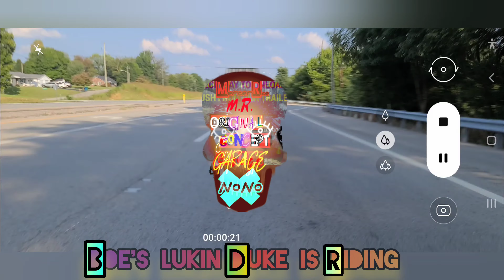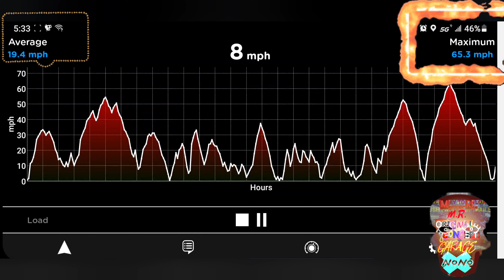Honda Ruckus Hits 65.3mph During Top Speed Run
Boe's Lukin Duke's 150cc GY6 Honda Ruckus
Finally Hitting a Milestone Especially with a 245lb Rider Such as Myself On This Little Honda That's Causing a Ruckus if Yall Ask Me!